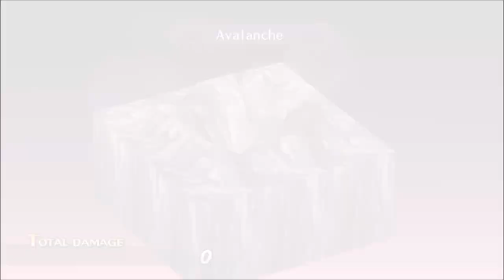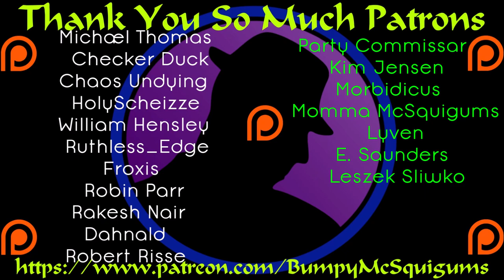Let's Play Disgaea 1 Complete - Etna Mode - Part 16 - We Were Not Prepared!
Time to face Maderas!  I think we might be a bit too weak.  :(  Can we pull off the upset victory?